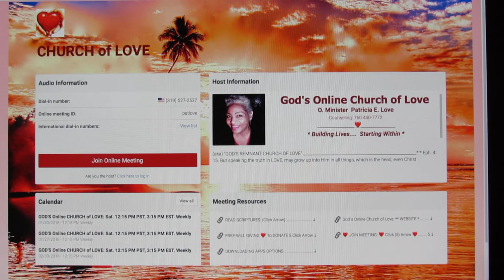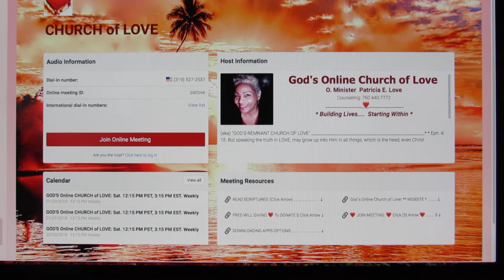URGENT! * You CAN'T MISS THIS! * I'm COUNTING on You...YT Family! * (DETAILS BELOW!)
Details: GOD'S ONLINE CHURCH OF LOVE * The simplest way to join is to click the thick red bar that says, "JOIN ONLINE MEETING" or call the top left phone number. (TIME) 12:15 PM PST / 3:15 PM EST EVERY SATURDAY.
❤️ I am available for COUNSELING SESSIONS over the phone at on a donation basis (* not a requirement ) ❤️ Thank you for sowing into this ministry. God Bless you.
URGENT! * You CAN'T MISS THIS! * I'm COUNTING on You...YT Family! * (DETAILS BELOW!) , Pat Love, LHH, GodsIn2Love, Pats2cents